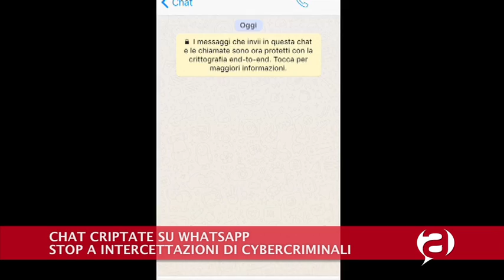Videogiornale Tecnologico - 18 Aprile 2016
Nel videogiornale tecnologico di questa settimana: chat criptate su WhatsApp; la tecnologia spiegata ai più piccoli; droni per combattere l’HIV.